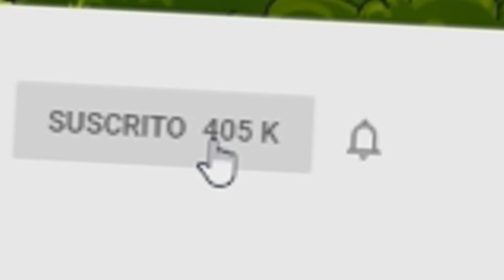INTRO OFICIAL DE BEBE TIMO en MINECRAFT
► ¡IMPORTANTE!